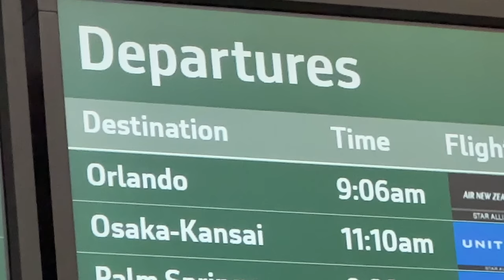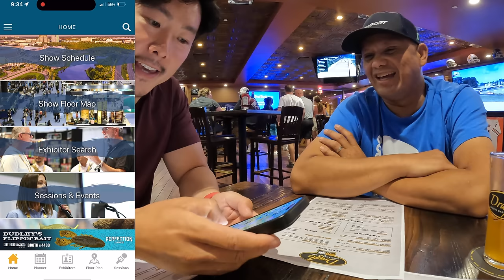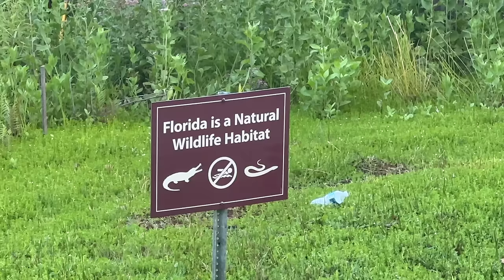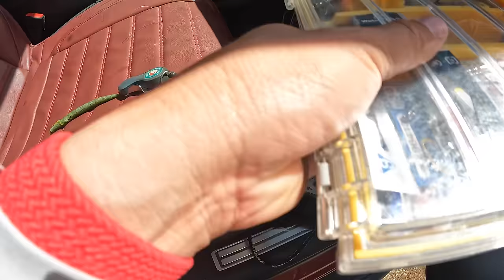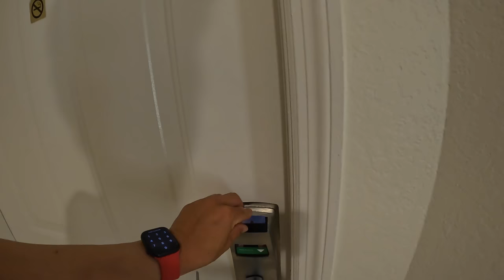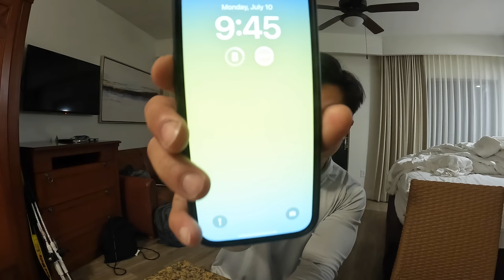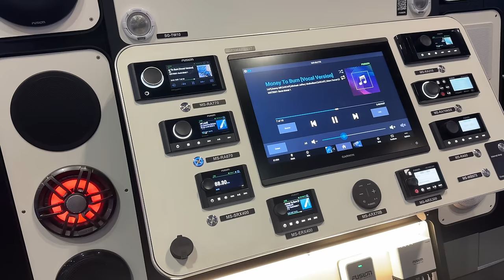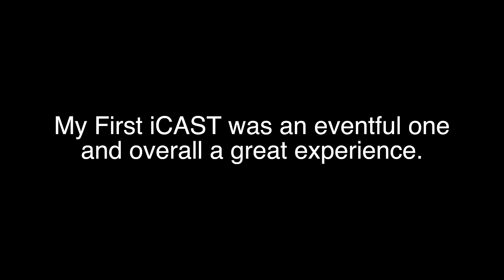iCAST: The Movie (A virtual experience)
My first time attending the biggest fishing Expo in the world, iCAST. From filming for the new Nativewatercraft TitanX to fishing shallow Florida fisheries, it was an amazing week.

CHAPTERS
00:00 - Traveling
00:40 - Intro
04:35 - BassPro Shops
09:00 - Resort Check in
12:15 - Dinner and iCast discussion
16:40 - Rigging Rods for the week
23:12 - Bank fishing in backyard attempt #1
27:26 - Driving to find ponds
33:14 - Downsizing for a bite
36:41 - TitanX setup/overview shoot
40:00 - Monday morning and the trip so far
43:10 - Captain Goggles
48:20 - TitanX on the water
51:46 - Fishing out of the TitanX
57:41 - Viral TikTok video?
01:01:30 - TitanX stability
01:04:06 - 2 people in the TitanX
01:06:20 - TitanX/fishing recap
01:10:00 - iCast Registration/On the water day
01:13:04 - Bank fishing in backyard attempt #2
01:18:55 - Bank fishing in backyard attempt #3
01:23:46 - B-Roll into iCAST Expo Day 1
01:24:40 - Lunch and Learn
01:27:19 - New Product Showcase
01:33:04 - B-Roll into Closing segments